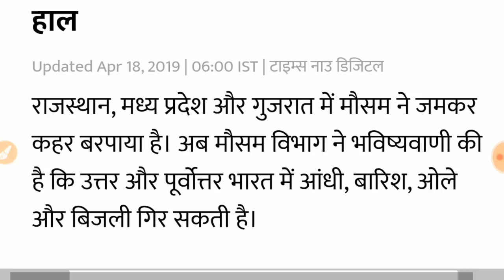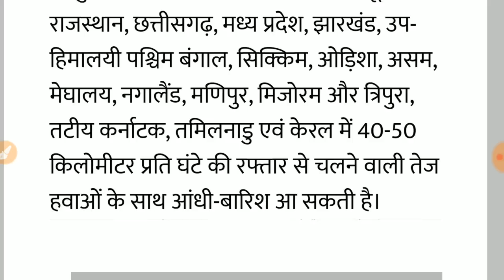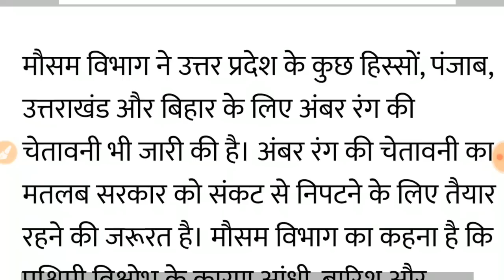भारत के 8 राज्यों में मौसम विभाग का हाई अलर्ट// भयंकर तूफान और भारी बारिश की चेतावनी// बिग ब्रेकिंग